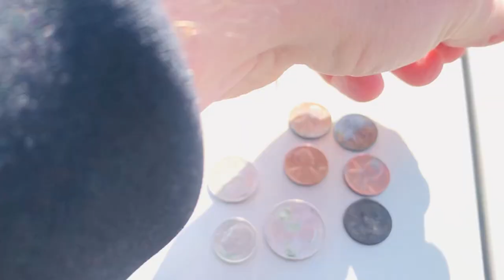Toddy Pond Bucksport Maine Diving Underwater Metal Detecting 5/12/2022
Animals are innocent victims affected by litter every day. Researchers estimate that over one million animals die each year after ingesting, or becoming entrapped in, improperly discarded trash.

So Please Pickup After Yourself.

It's ok to keep losing your jewelry, I don't mind finding that lol.

Toddy Pond is a narrow lake, 8 miles long, in Hancock County, Maine. South Toddy leads from Surry and Blue Hill townships via a narrow channel to Middle Toddy which is edged by Surry and Penobscot townships.

All of North Toddy, which is connected to Middle Toddy by another narrow channel, lies in Orland township. U.S. Route One crosses the northern end of the lake, paralleling the dam through which the waters of Toddy Pond flow down to Alamoosook Lake and thence eventually to the Penobscot River.

A public boat landing is located off Route One. The cold water of North Toddy is home to a self-sustaining population of lake trout; it is also stocked with splake, brown trout, and landlocked Atlantic salmon. Smallmouth bass and white perch thrive in the warmer water of Middle and South Toddy.

In spring the lake is a spawning venue for alewife. The Toddy Pond Association was established in 1999 by concerned property owners in order to protect the lake and its watershed and educate members about relevant environmental issues.

Location: Hancock County, Maine
Coordinates: 44°32′N 68°37′W Coordinates: 44°32′N 68°37′W
Lake Type: Reservoir
Basin Countries: United States
Max. Length: 8 mi (13 km)
Max. Width: 1 km (1,100 yd)
Surface Area: 2,408 acres (974 ha)
Max. Depth: 122 feet (37 m)
Water Volume: 49,989 acre-feet (61,661,000 m3)
Surface Elevation: 164 ft (50 m)

Fishing:
Landlocked Salmon, Brown Trout, Lake Trout (Togue), Splake, Rainbow Smelt, Smallmouth Bass, White Perch, Minnows, Golden Shiner, Blacknose Dace, White Sucker, Hornpout (Bullhead), American Eel, Alewife.

Some of the equipment that I use:
I built my own 2 Ft X 2 Ft Floating Sifter / Carrier using:
(4) - 1/2" PVC Pipes 2 Ft each
(4) - 1/2' PVC 90 Degree Elbows
(2) - 4 Ft Pool Noodles
(1) Roll of Black Mesh (comes in 2 feet x 5 feet rolls)
6 feet of nylon rope
1 bungee clip
1 Oatey 30234 CPVC/Primer Handy Pack, Liquid, Orange/Purple, 4 oz

Nemo Blu3 with 3 Total Battery Packs (My Favorite Toy) this Dive System allows me to go up to 10 ft deep

Blue3 just came out with a new system called the Nomad, which allows you to go up to 30 ft deep.

Eventually, I will also get one of the Nomad systems.

Wet Suits, Gloves, Hoods = I use a 2MM, 5MM, or 7MM depending on where I'm diving and how cold the water is:

As of 2022, the current President of the Association is Robyn Silberstein.